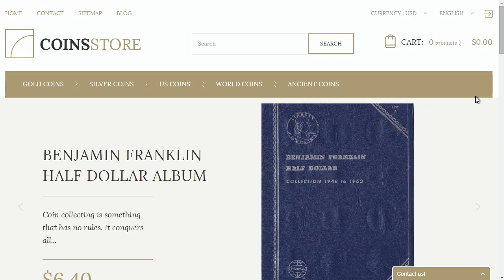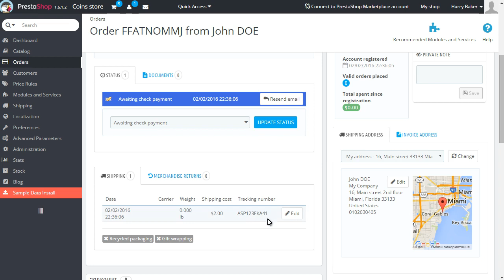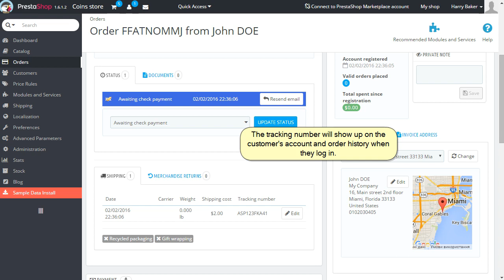PrestaShop 1.6.x. How To Add A Courier Tracking Number To Your Customer's Order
This tutorial is going to show you how to add a courier tracking number to your customer's order in your PrestaShop template.